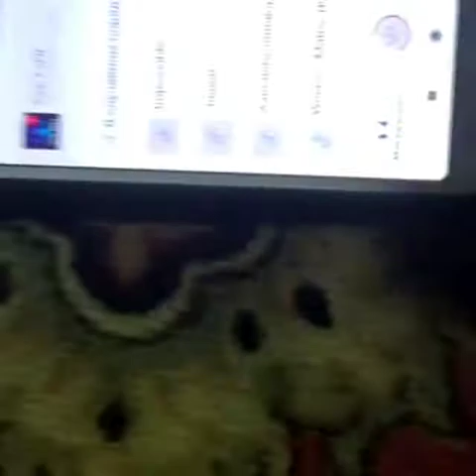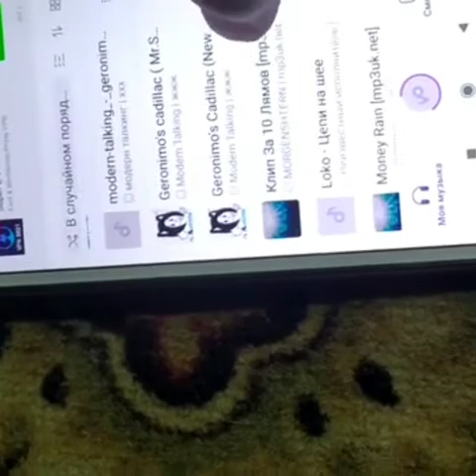Басс тачка на минималках(ПРОКАЧКА)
орёт так что машину розкачует